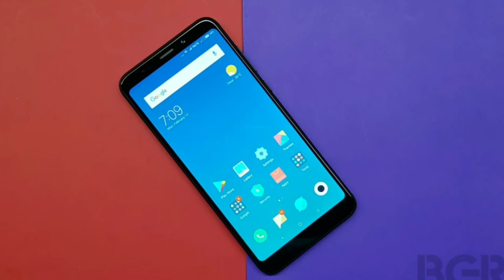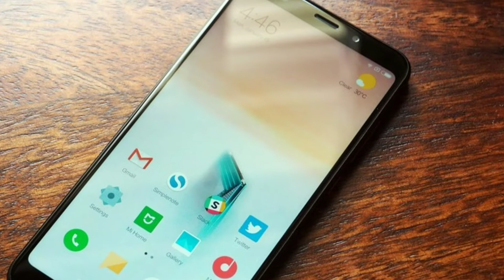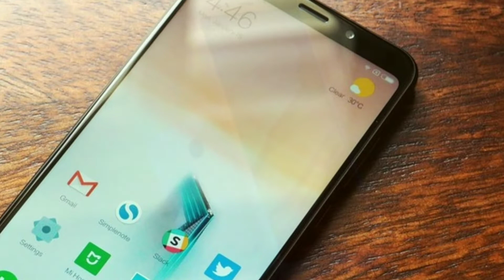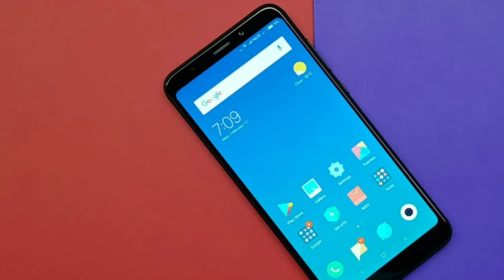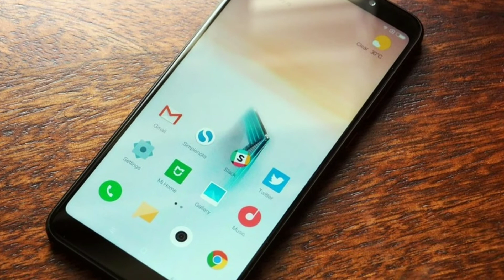Xiaomi Redmi Note 5 Android Oreo OTA update release date...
hey
redmi note 5 oero update release date said in details
see more in this video

LEARN NEW TECH WITH THE SMALL AND SIMPLE WAY

AND